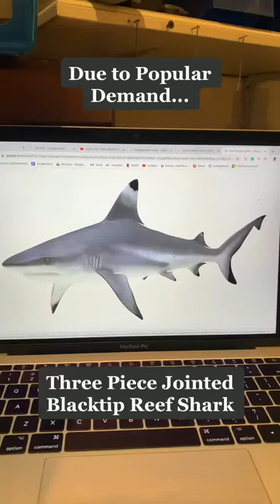SHARK SCULPTURE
Woodworking is the activity or skill of making items from wood, and includes cabinet making (cabinetry and furniture), wood carving, joinery, carpentry, and woodturning.

If you see a clip that you own that you did not submit or give consent for use, we have likely received false permissions and would be happy to resolve this for you!